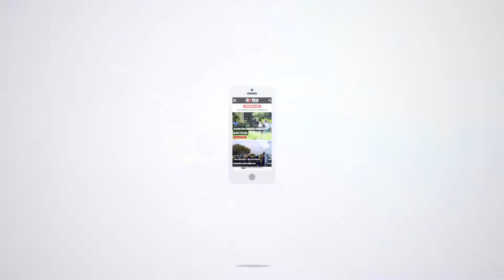Outo konfiská durante kontrol na Biesheuvel